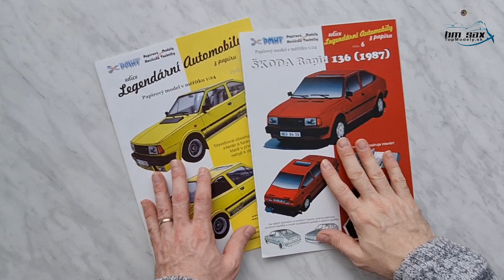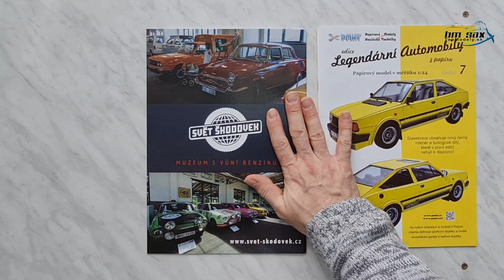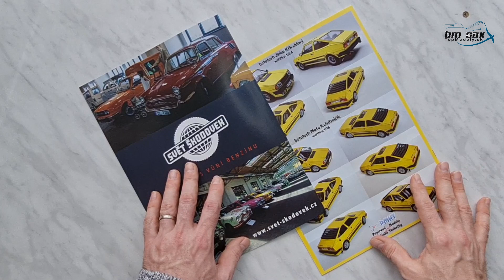Papierový model ŠKODA Rapid 136 (1987)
Model ktorý vám chcem predstaviť v dnešnom vo videu je ŠKODA  Rapid 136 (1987) od vydavateľstva PMHT v mierke 1:24 pod číslom LA06 a 07 v mierke 1:18 pod číslom SE026 a 030.
Toto video prinášame pre zvedavcov, ktorí chcú vedieť ako model vyzerá, skôr ako ho kúpia.

Na našom eshope ho nájdete tu:
1:24 červená
1:24 žltá
1:18 červená
1:18 žltá

BM-SAXs.r.o. - TopModely